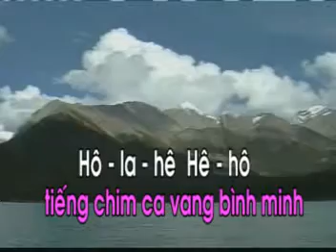Karaoke Ho la hê, hô la hô